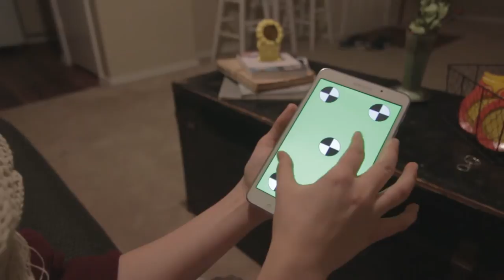k Android Tablet Zoom In Gesture